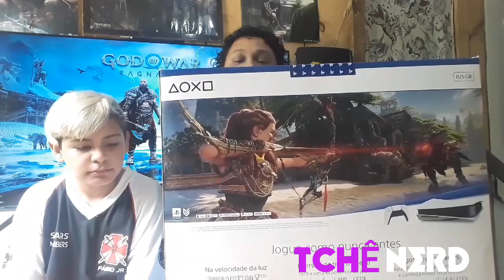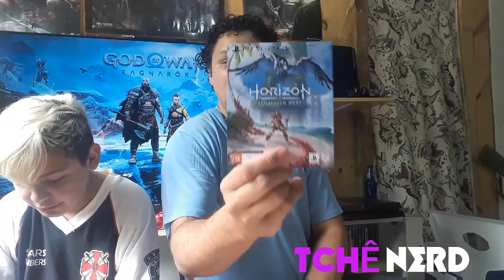TCHÊ ULTRA UNBOXING : A caixa misteriosa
Esse Unboxing é mais que incrível. Então curtam e desvendem oque é na caixa.

CANAIS PARCEIROS ESTÃO NA ABA LATERAL DO CANAL TCHÊ NERD